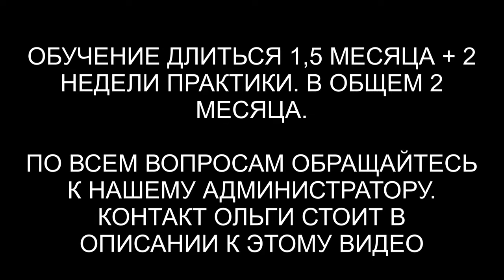Обращение Куратора Школы регрессивного гипноза ARGOVP2 к желающим обучаться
✅ По вопросам сеансов - администратор Ольга Обращение Куратора Школы регрессивного гипноза ARGOVP2 к желающим обучаться